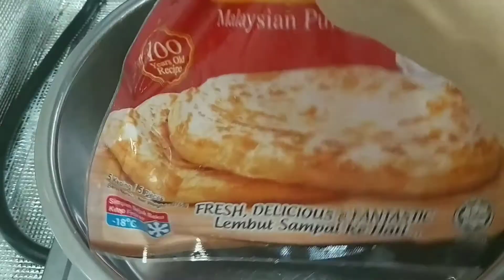Green Curry Laksam...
I recently purchase airfryer. I was so happy it arrived. I have been using it almost everyday. Airfryer where have you been

×× Green Curry Duck with homemade noodle.
 I love Laksam Kelantan. I made this noodle with my homemade green curry. My mom loves it. My dad had with his shirataki noodles.
×× Tom Yam Soup
×× Chicken Prattha Puff